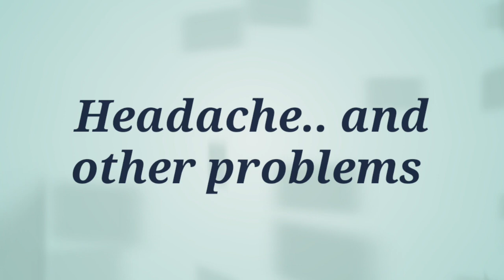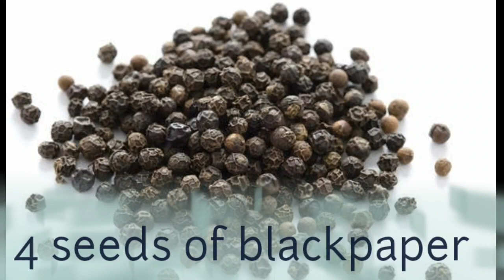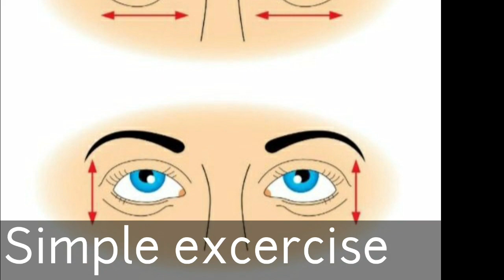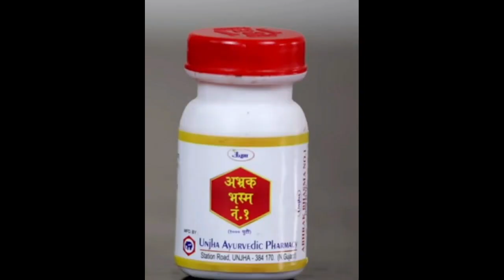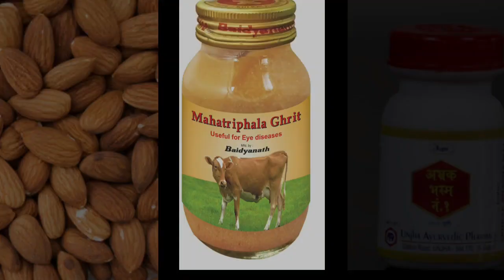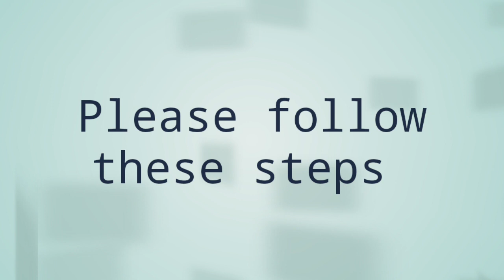अब अपने चश्मे से मुक्ति पाये, effective results in only 1 month to improve eyesight ,only 5 steps !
चश्में से छुटकारा पाए सिर्फ 5 नुस्खे अपनाये ।। महात्रिफला घृत का उपयोग कैसे करे ?

Hey Guys! In this video i will show you easy and very effective steps to improve your eyesight by using mahatriphala ghrit and abhrak bhasam.
 साथ ही मेने Routine मे कुछ habits लाने के तरीके बताये है । आप इनको follow करके अपनी आँखो की खोई हुई दृष्टी वापस ला सकते है। ये तरीका 100% गांरटी का है , आप कुछ ही दिनो मे इसका असर महसूस कर पायेगे।

Desclaimer -

video is for educational purpose only .copyright Disclaimer under section 107 of the copyright Act 1976 , allowance is made for  '' fair use '' for purposes such as criticism ,comment , news reporting ,teaching, sholarship,and research .Fair use is a use permitted by copyright statute that might otherwise be infiringing .Non-profit ,educational or personal use tips the blance in favor of fair use .

(C)2020 l AKSHITA SHARMA